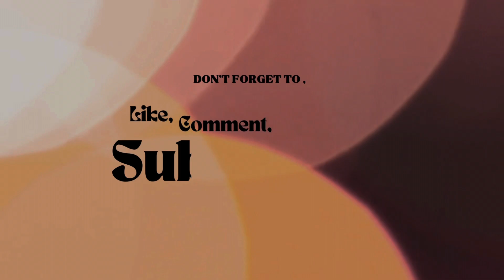Can I Quit YouTube 😱❓|| shanavaz khan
Can I Quit YouTube 😱❓||
 || shanavaz khan ||

Cover topic ;
1. Can I quit YouTube
2. Quit YouTube?
3. Bike vlog
4. Suspensive video
5. Daily vlogs

I quit YouTube?

Sound taken from - Soundcloud